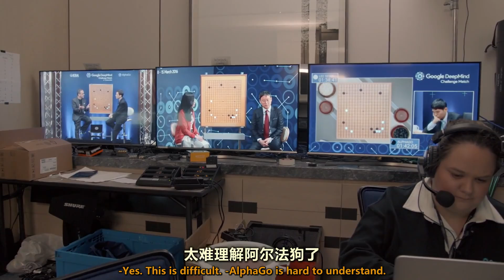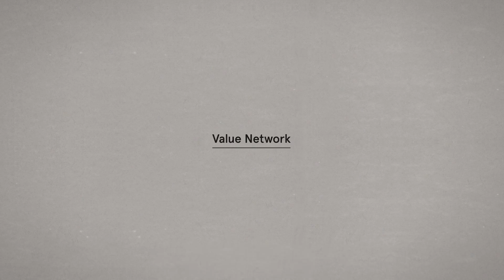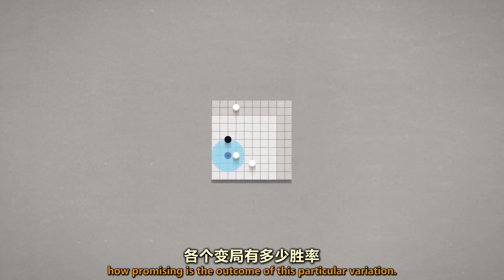阿尔法狗的缓手有多强？人机大战未见硝烟，胜负一步难分高下！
微博@纪录片之家科技控
人类在围棋比赛中再一次挑战阿尔法狗，战况俨然进入白热化状态！看棋面胜负难分，阿尔法狗似乎没有占到优势。研究专家称阿尔法狗有3个主要部分，其中第三部分的树状搜索会检测到战况劣势并最大化胜算，出以缓手以退为进！全片传送门：